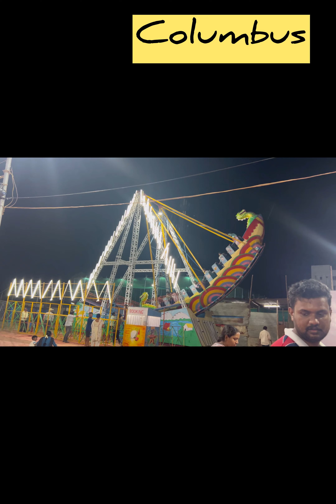Tirupati exhibition Dhriti scared and cried! అసలేమైంది ? ఎందుకేడ్చిందో వీడియో చుడండి?